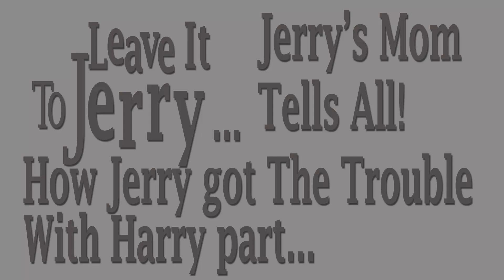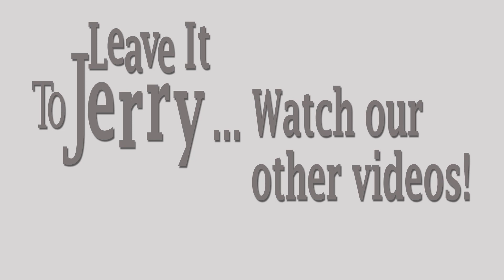Fun memories about Alfred Hitchcock and behind the scenes stories!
Welcome to our new video series "Wednesdays with my Mom" as Jerry Mathers sits down with his mother Marilyn to talk about his career with never told before stories.